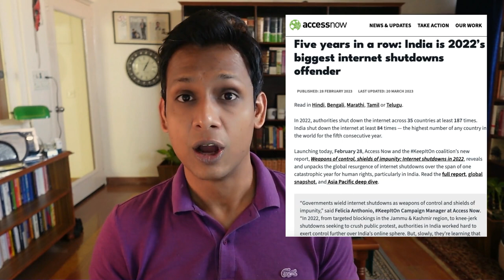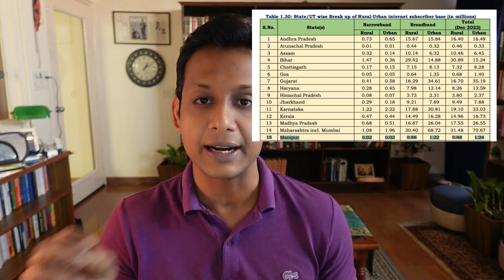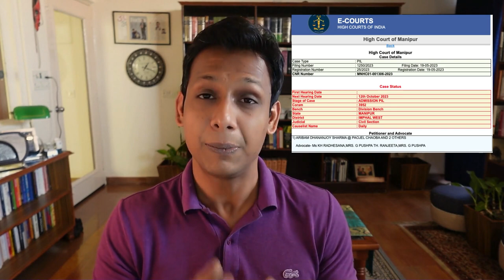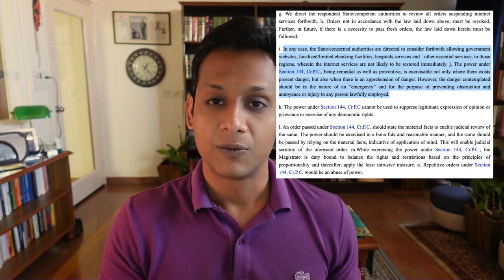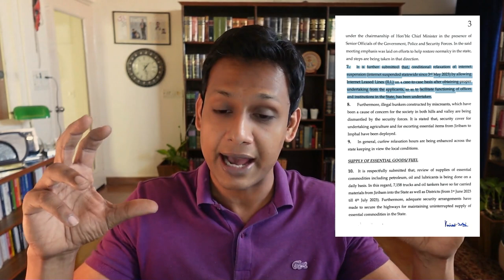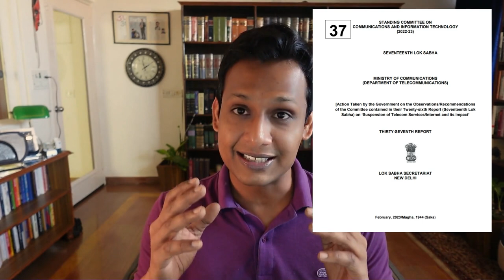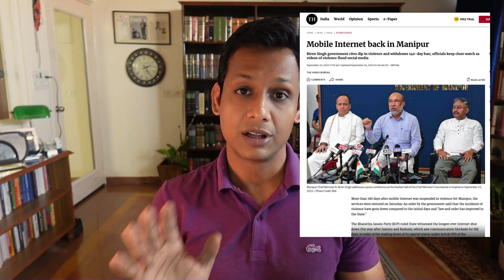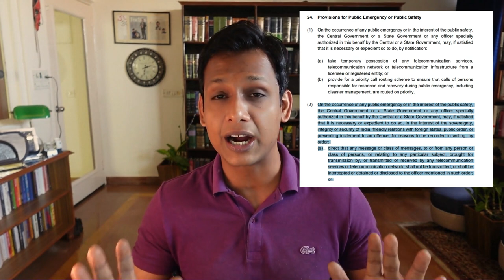Manipur's Cycle of Censorship : The Law, Policy and Practice of Internet Shutdowns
In "Manipur's Cycle of Censorship," we delve deep into the complex issue of internet shutdowns in Manipur, the second longest in India now stretching into more than 135 days. It is based on op-eds authored by me first in The Hindu and then the Indian Express.

But first.. join the Whatsapp Channel to never miss a video

00:00 - India leads in Internet Shutdown
01:30 - How do people access the Internet
02:20 - Internet Shutdown in Manipur through repetitive, vague orders
04:52 - Petitions in the High Court of Manipur
07:15 - A “limited internet shutdown” permitted by High Court Orders
09:00 - Judicial avoidance by the Supreme Court
09:55 - Misinformation and Internet Shutdowns
11:54 - The dangerous consensus on, “limited internet shutdowns”
13:32 - Four types of “limited internet shutdowns”
16:35 - Selectively banning or whitelisting websites
18:40 - Government refuses to study effectiveness of Internet Shutdowns
19:50 - Evidence of harm by Internet Shutdowns
21:15 - TRAI OTT Consultation
22:00 - Institutional agreement for “limited internet shutdowns”
23:17 - Internet ban removed and then reimposed in Manipur
24:40 - Why the State Government resorts to Internet Shutdowns
26:14 - No check or balance
28:52 - An abuse relationship with the state
30:30 - A prayer for Manipur

** Text version **

**  Basic reading and resources **

* Study titled, “Of Sieges and Shutdowns” by Rohini Lakshane and Chinmayi SK

You can find me online at some other places as well